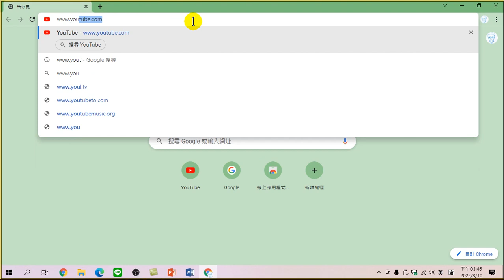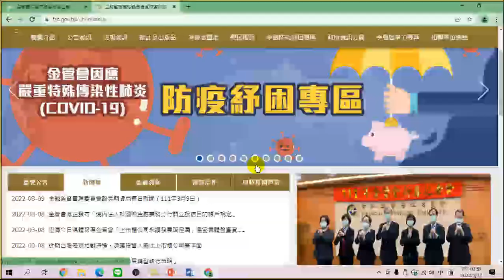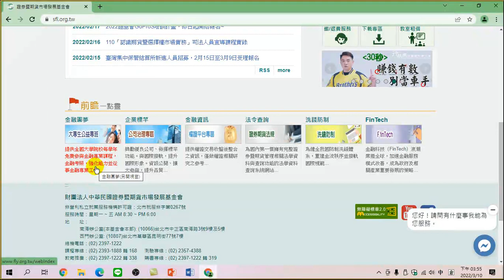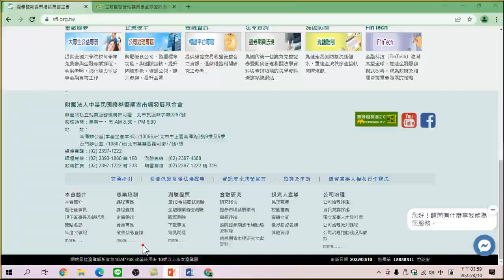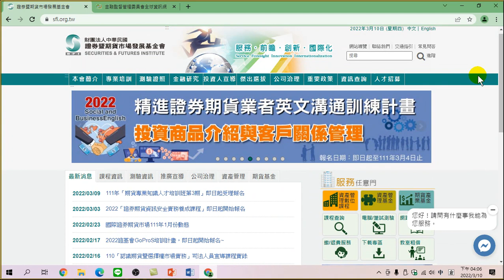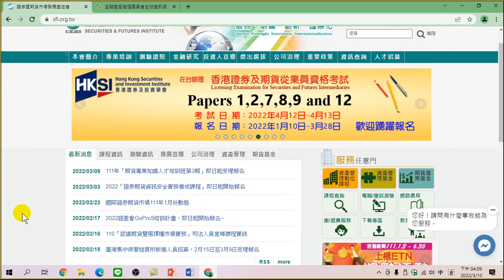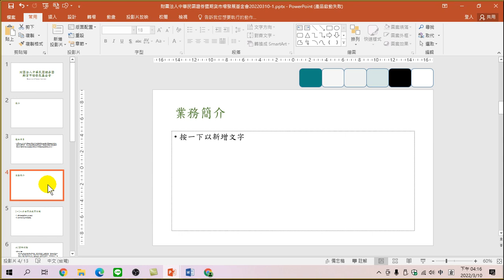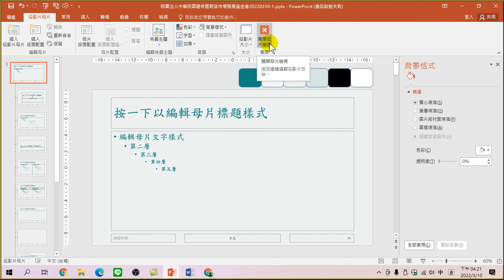如何找到公司簡報的主題色並做出標準化簡報（公司成員做出一致性簡報）－PowerPoint簡報培訓-3.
3.設定簡報主題色、做標準化簡報－PowerPoint簡報培訓
00:00:00 快速找到youtube 孫老師所有課程
00:01:50 簡報元素一致性設定
00:02:30 找到網站上所使用的主色調
00:11:30 將綏站上的主色調取出到簡報中
00:19:30 將綏站上的主色調設定在簡報中
00:22:30 利用母片,設定一致性